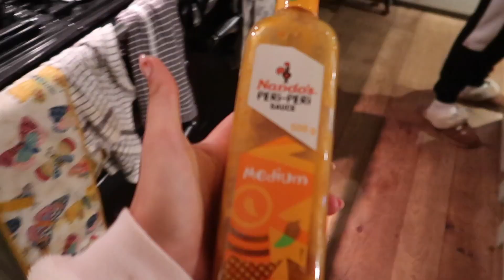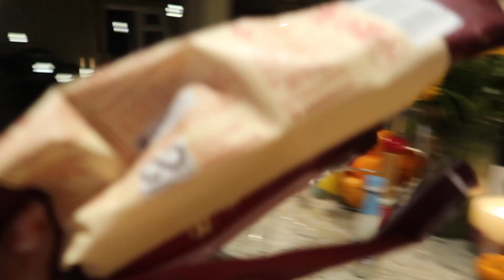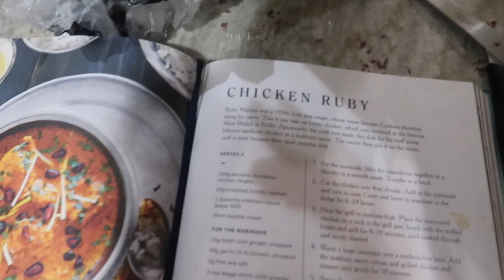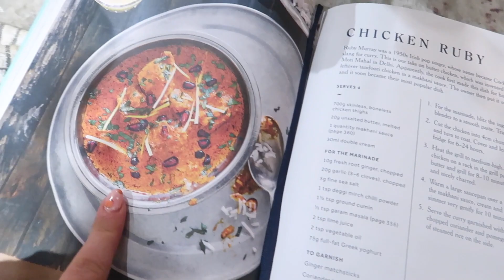what i eat in a week.. healthy yummy meals VLOG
what i eat in a week.. VLOG

Nialls chicken recipes coming soon!!